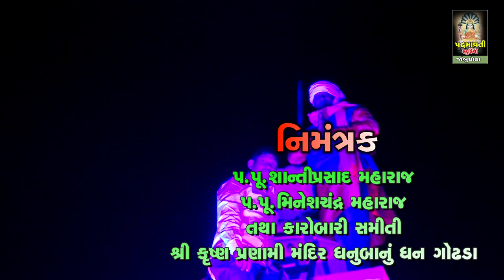અમી ભરેલી નજારો રાખો | Ami Bhareli Drati Rakho | Mohan Mastar | Pranami Mandir Gothada Savali | 2022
ભજન આરાધક :- Mohan Mastar
બેન્જો:- Lalabhai Vadodara
તબલા:- Praful Sukhadiya , Sonu Sukhadiya
મંજીરા:- Rahul Manjira
સાઉન્ડ:- Sree Ganesh Sound Bakarol
Dhanu Banu Dhan Gothada